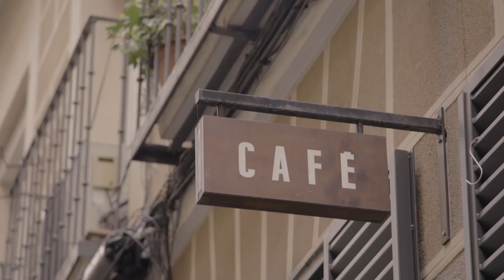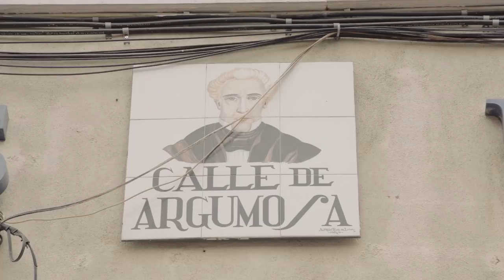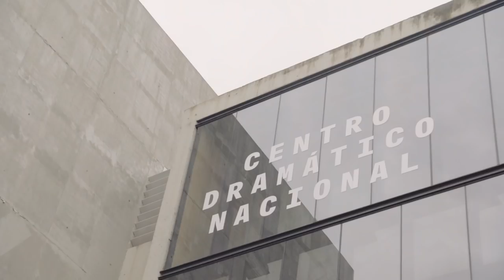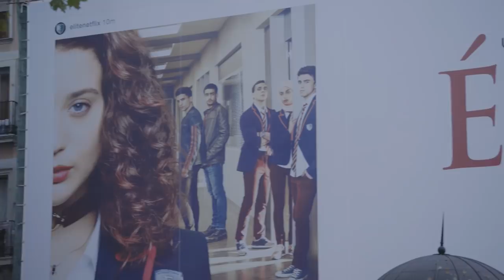Élite | Un día en Madrid con Mina El Hammani | Élite Netflix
La conocimos como Nadia en Las Encinas. Y en esta conversación tan especial conoceremos a Mina; nos habla de su carrera, su vida y nos muestra Madrid junto a Saufeeya Goodson.

We’ve met her as Nadia in Las Encinas. And in this special conversation, we get to meet her as Mina - as she talks about her career, life and shows us her Madrid with Saufeeya Goodson.

Acerca de Élite:
Tres chicos de la clase obrera asisten a una de las escuelas más exclusivas de España, donde el choque con los hijos de la élite acaba en una tragedia.

Acerca de Netflix:
Netflix es el servicio de entretenimiento por Internet líder en el mundo. Presente en más de 190 países, sus más de 117 millones de suscriptores disfrutan a diario de más de 140 millones de horas de series y películas, incluidos los documentales, las películas y las series originales de Netflix. Los suscriptores de Netflix pueden ver las series y películas que quieran, cuando quieran, donde quieran, y en casi cualquier pantalla conectada a Internet. También pueden reproducir, poner en pausa o continuar disfrutando, y todo ello sin anuncios ni compromisos de permanencia.